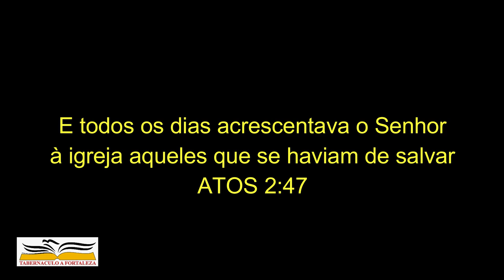Batismo Irmão Heber - 01/10/2022 - Messejana-Ce. Pr. Antonio Lopes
Quem crer e for batizado será salvo